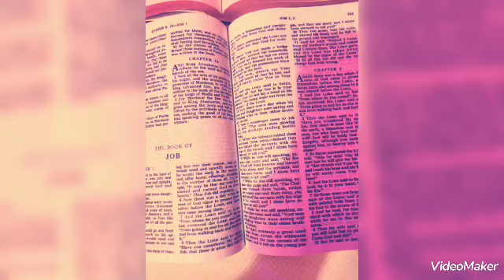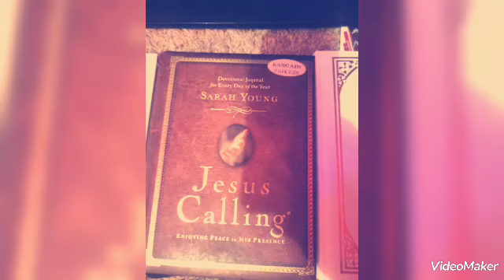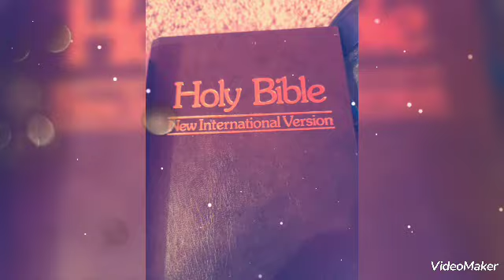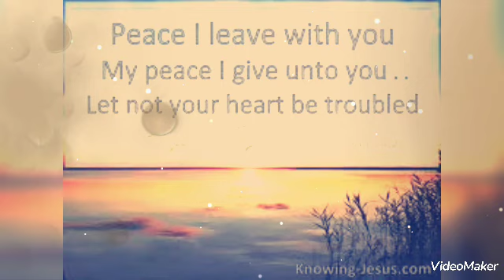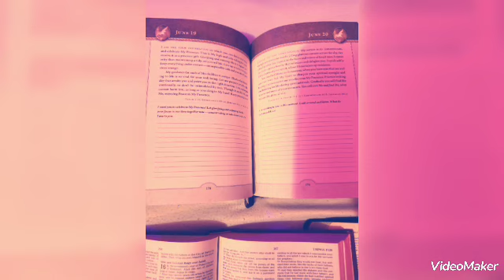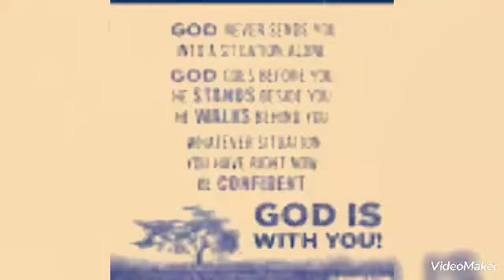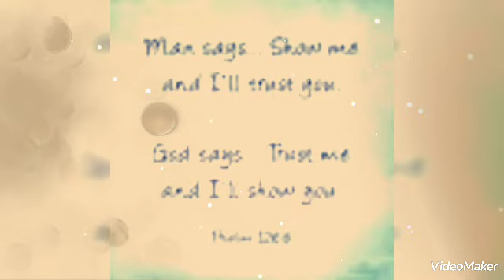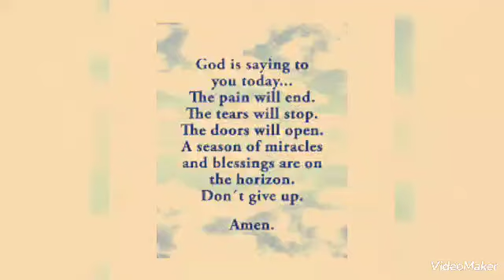The words of Jesus Christ are life changing and timeless. When Jesus spoke, lives were transformed